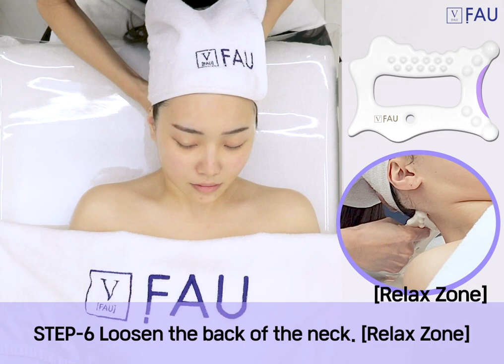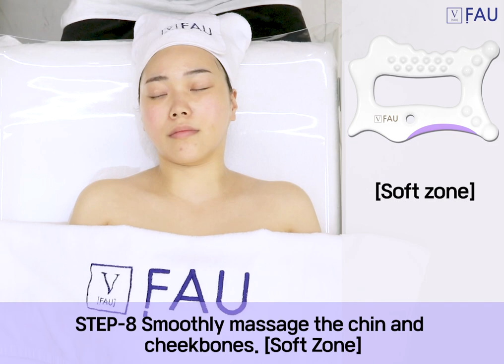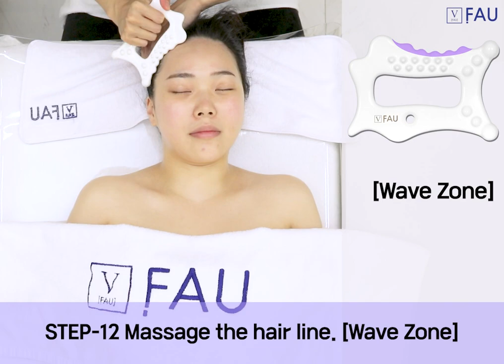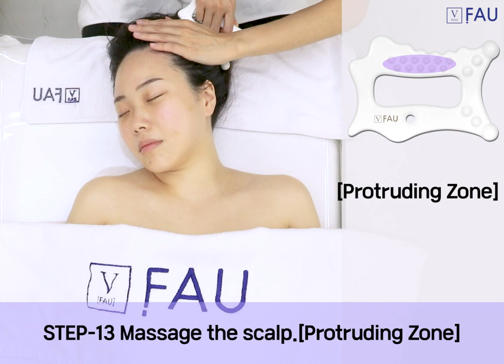How to use FAU De Signature Ceramic Gua Sha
FAU De Signature Ceramic Gua Sha AESTHETIC VIDEO